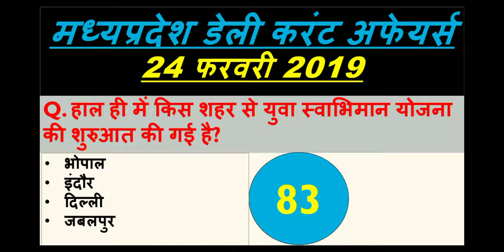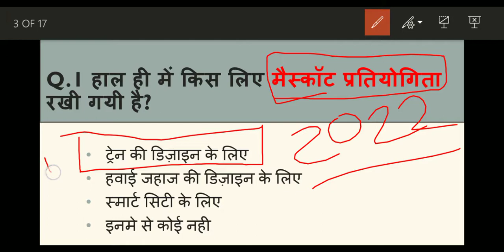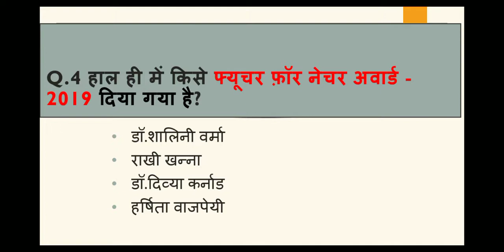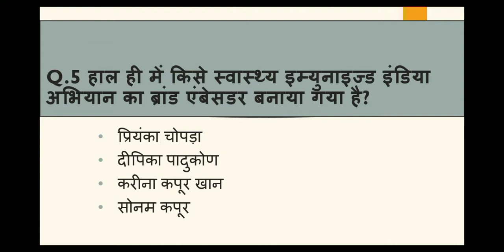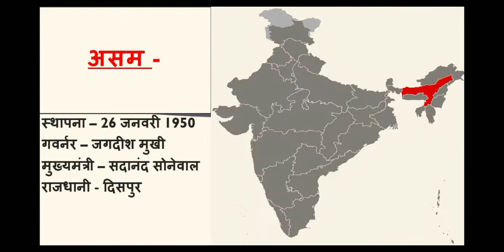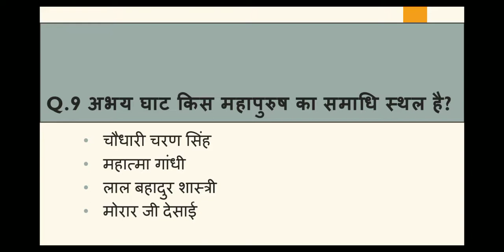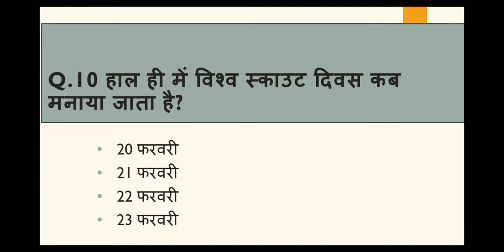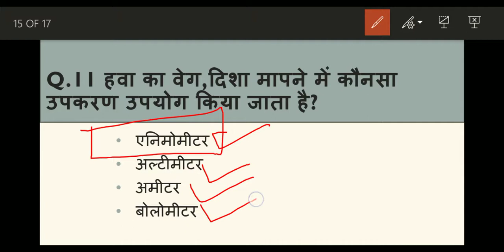Madhya Pradesh : Latest Current Affairs,MP Daily Current Affairs (डेली करंट अफेयर्स)